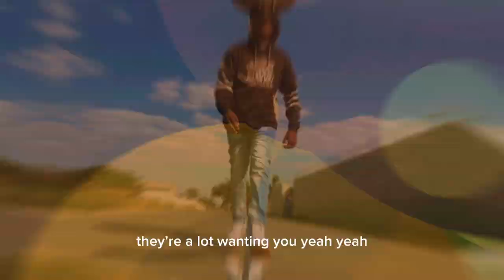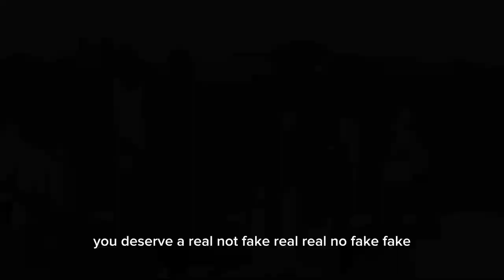jaysmart mule ft luis - don't be desperate (official music video)